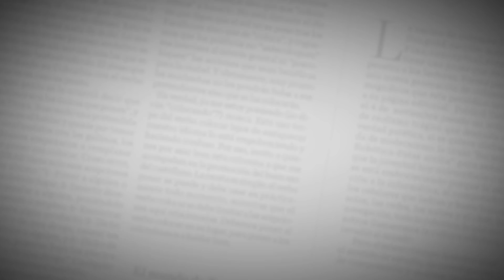Revuelo en Soledad por restauración de San Antonio